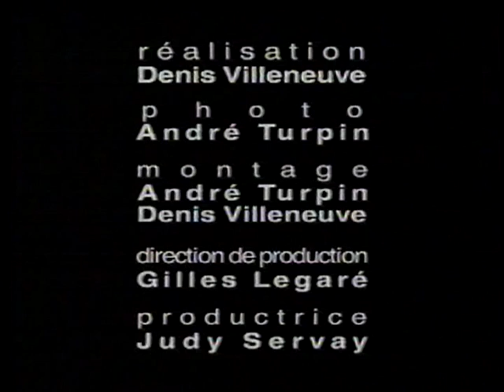Bundock Lanoie --- NE ME DIS PAS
Vidéo clip du duo montréalais Bundock / Lanoie de l'album du meme nom  1994